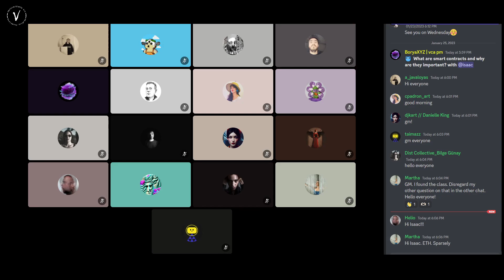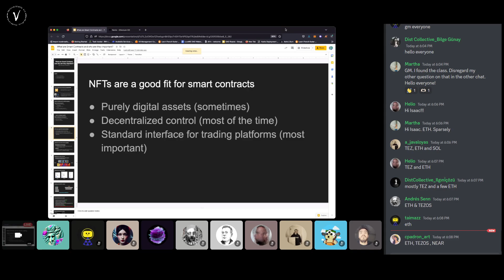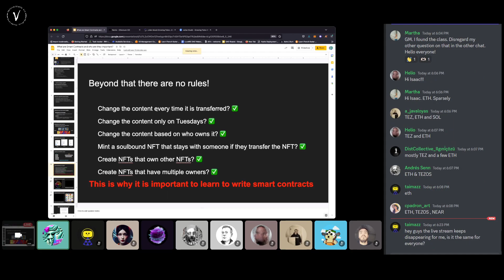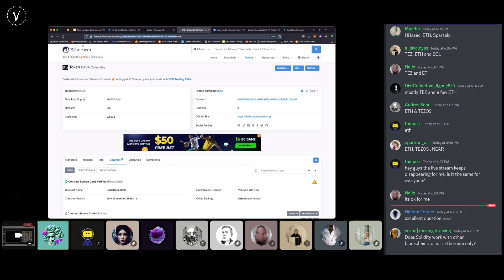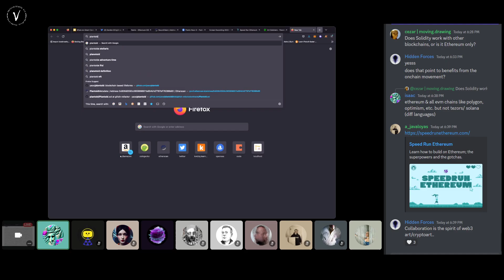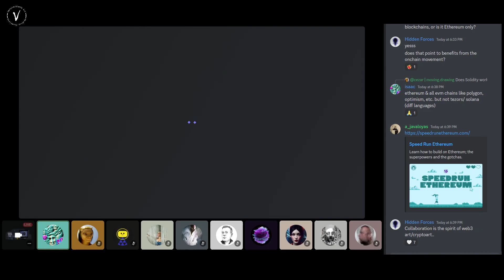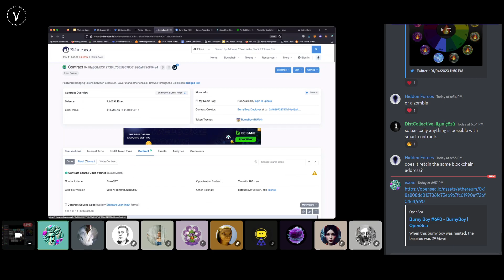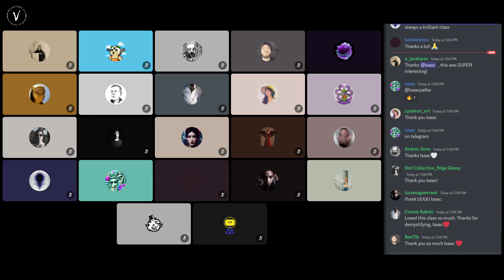What are smart contracts and why are they important | 5th Cohort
A smart contract is a mechanism for implementing an agreement between an owner and a buyer. Smart contracts are self-executing and can check that the contract terms have been satisfied. They execute this without the need for an intermediary or central authority thus employing one of the fundamental principles of blockchain technology.

Join the VCA Residency Cohort 5 as they learn all about Smart contracts from Isaac Patka and ask questions regarding their implementation in regard to crypto art.

The mission of the VerticalCrypto Art Residency program is to democratize access to knowledge by providing free educational programs dedicated to creators of all kinds in the fields of NFTs, Crypto Art, Web3 and the metaverse.

These programs are committed and devoted to supporting, uplifting, educating and providing the tools and resources to empower creators and artists around the world on metaverse and NFT-native skills.

VCA residency is a project by VerticalCrypto Art, a leading web3 curatorial studio working on building a decentralized community powered by creatives.